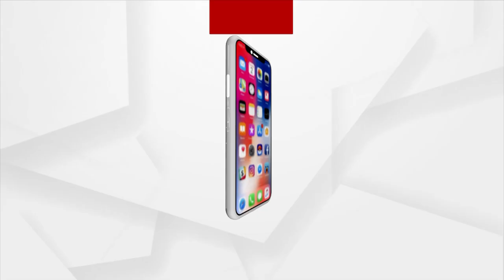ଆସ ଖେଳିବା, ରଚିବା ଇତିହାସ